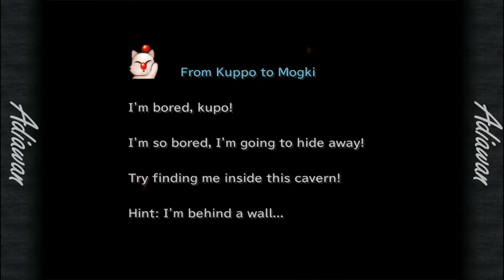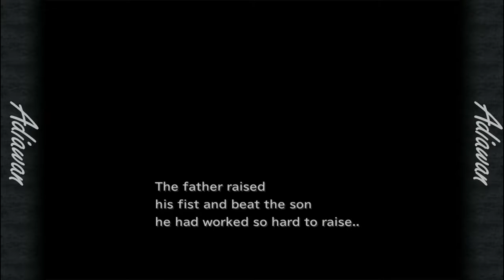Final Fantasy IX part 09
Story
Zidane and the Tantalus Theater Troupe have kidnapped Princess Garnet, the heir of Alexandria. To their surprise, however, the princess herself yearned to escape the castle.
Through a series of unusual circumstances, she and her personal guard, Steiner, fall in with Zidane and set out on an incredible journey. Meeting unforgettable characters like Vivi and Quina along the way, they learn about themselves, the secrets of the Crystal, and a malevolent force that threatens to destroy their world.